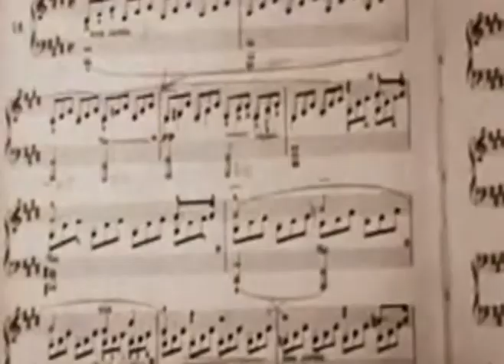SIXTO RODRIGEZ - SUGAR MAN - ( BEST "Unusual" FILM. )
Sixto Díaz Rodríguez (also known as Rodríguez or as Jesús Rodríguez; born July 10, 1942) is an American folk musician. His career initially proved short-lived with two albums in the early 1970s and some brief touring in Australia. Unknown to him however, his work proved extremely successful and influential in South Africa, although he was mistakenly rumoured in that country to be dead by suicide.
In the 1990s, determined South African fans managed to seek out and contact him, leading to an unexpected revival of his musical career. Their story is told in the 2012 documentary, Searching for Sugar Man, which has also helped give Rodríguez a measure of fame in his native country.